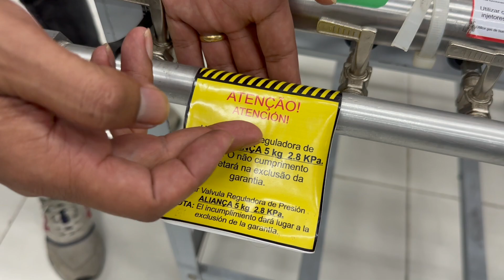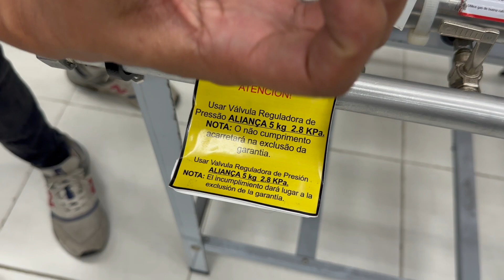Qual fogão industrial comprar?? E Diego Apresenta Fogão Gastromaq - Mig Center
Fala meus queridos e minhas queridas, amigos e clientes da Mig Center!!! No episódio de hoje o Diego vai apresentar o fogão industrial da gastromaq!! Não esqueça de deixar seu like, se inscrever no canal, ahhh e não deixe de ativar o sininho para ficar por dentro de tudo que rola por aqui, e galera não menos importante, siga a Mig Center em nossas redes sociais